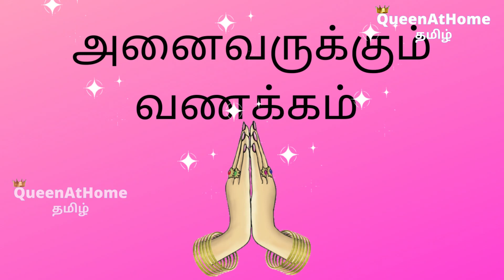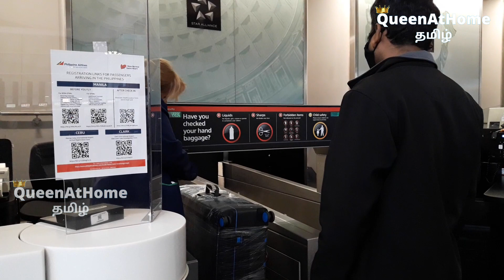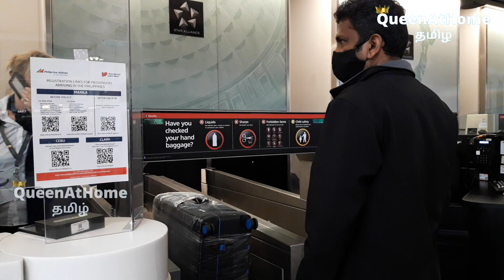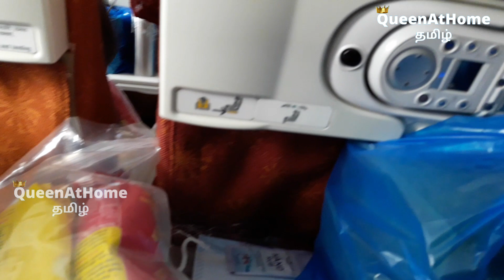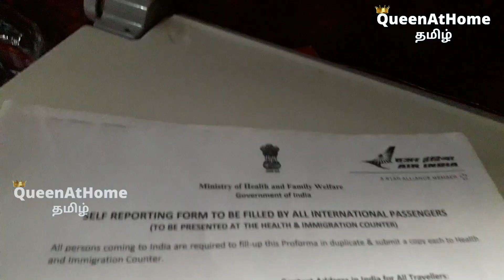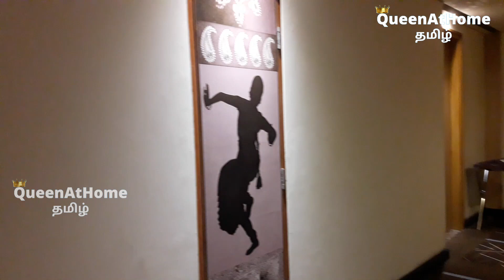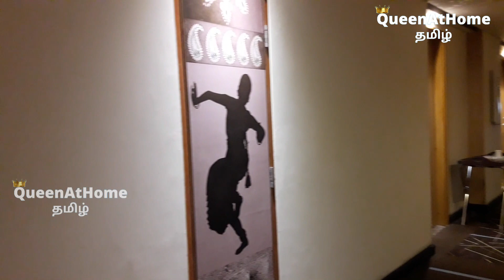LONDON to INDIA Travel Experience during COVID 19 | vande bharat mission uk to chennai Tamil |Vlog 2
Hello Friends ,
Welcome to "Queen at Home -Tamil" channel ☺
In this video I am sharing  Our Travel Experience from LONDON to INDIA Travel Experience during COVID 19.

 Welcome to "Queen at Home -Tamil" channel.This channel makes your cooking easy and simple. I"ll give you some useful home remedies, beauty tips for ladies and some DIY ideas . (தமிழில் -சமையல் -அழகு குறிப்பு -வீட்டு மருத்துவம்  )
vande bharat chennai vbm flight experience air india vande bharat mission experience vande bharat mission flight ticket booking tamil
travel vlog during pandemic travelling during coronavirus vlog uk
flying during coronavirus blog india air travel during covid india
travel vlog tamil chennai quarantine hotels airport travel vlog tamil
vande bharat mission flight experience

Stay blessed

Nalini Ilangovan